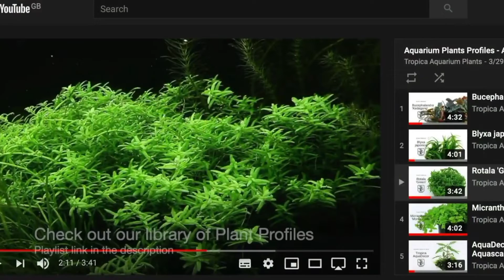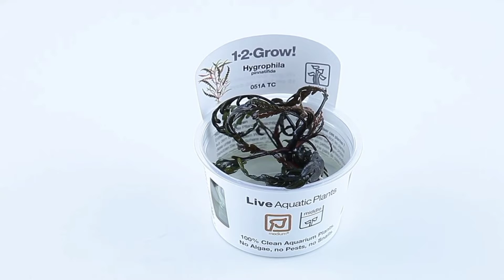Top Red Plants Aquascape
Berbagai jenis tanaman berwarna merah untuk aquascape yang lebih berwarna

video source Tropica Aquarium Plants

aquascape    ikan aquascape    tanaman aquascape    tanaman aquascape tanpa co2    cara membuat aquascape    bonsai aquascape    batu aquascape    tema aquascape    tanaman aquascape di sawah    toko aquascape terdekat    filter aquascape    aquascape air terjun    aquascape adalah    aquascape air laut    aquascape akar    aquascape aquarium    aquascape arwana    aquascape anubias    aquascape aquarium bulat    aquascape avatar    aquascape akar senggani    air terjun aquascape